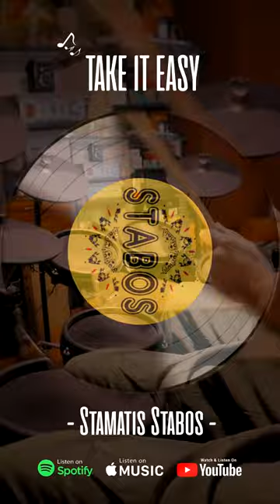TAKE IT EASY | Indie Guitar Beat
🎶 Take It Easy from the album Loop Mix,
Listen the full album on Spotify, iTunes and Youtube Music